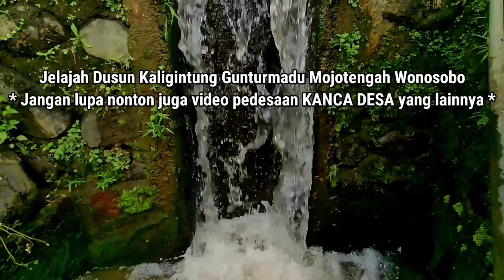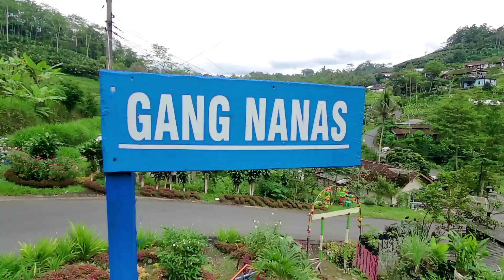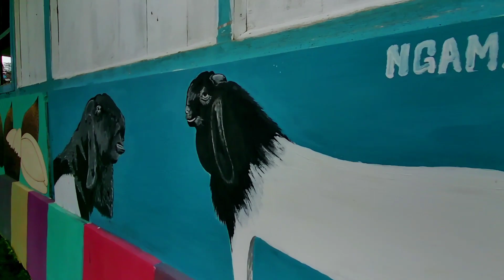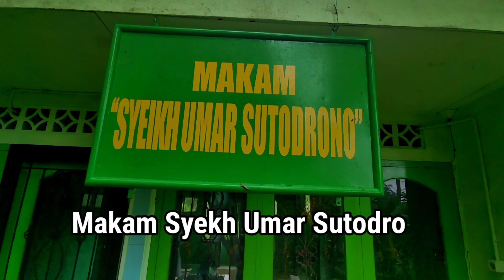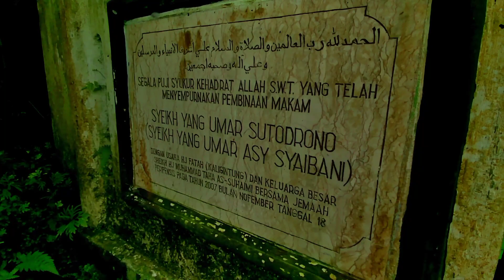Kampung Makam Syekh Umar Sutadrana, Kaligintung Gunturmadu Mojotengah Wonosobo Jawa Tengah Indonesia